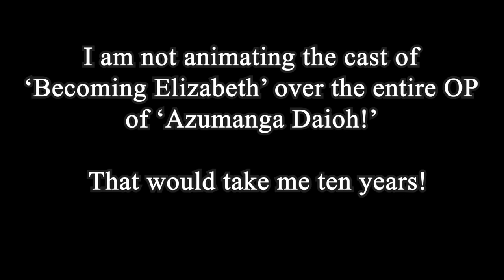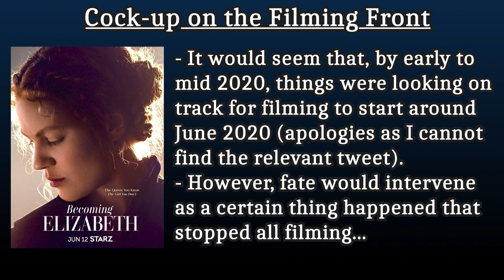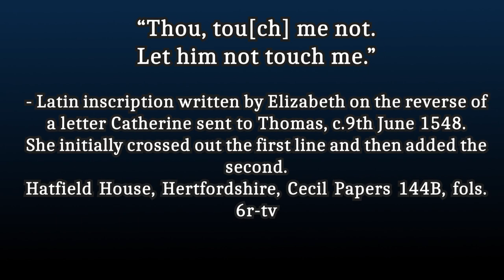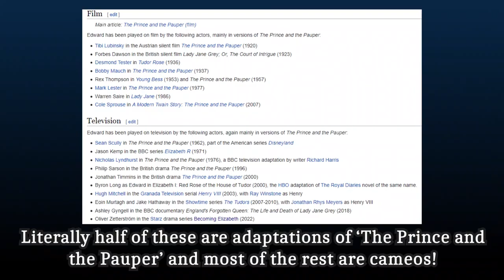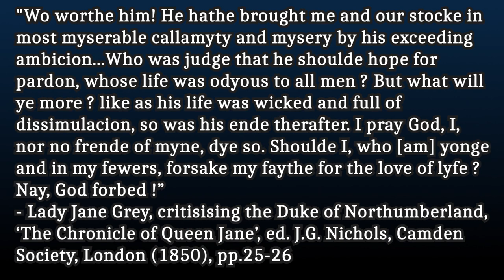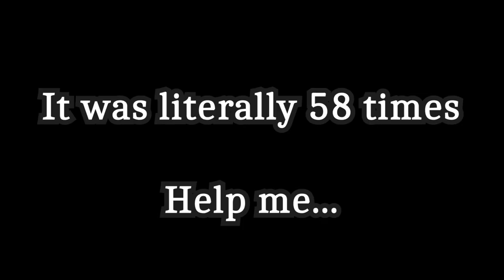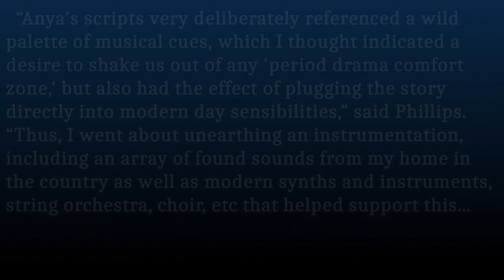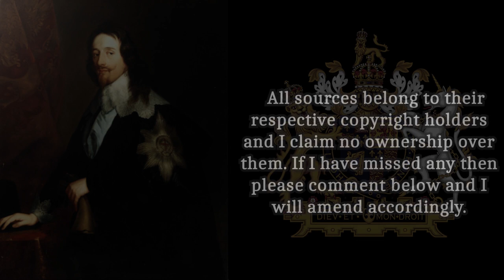A Quick Review of: 'Becoming Elizabeth' (2022)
Timestamps:
- Intro 00:00- 00:47
- Cock-up on the Filming Front 00:48- 03:41
- Characters and Story vs History 03:42- 17:01
- Authenticity vs History 17:02- 20:00
- How it Stands as a Drama 20:01- 25:12
- Conclusion 25:13- 26:32
- End Credits 26:33- 26:59

Sources:
Clips:
- ‘Becoming Elizabeth’ (2022)
- ‘A Man For All Season’ (1966)

- ‘Cromwell’ (1970)

- ’Elizabeth R’ (1971)

- ‘Azumanga Daioh’ (2002)

- ‘It’s Always Sunny in Philadelphia’ (2005-)
- ‘The Tudors’, Season 4 (2010)

- ‘Wolf Hall’ (2015)
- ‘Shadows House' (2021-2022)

Audio:
- ‘Here's a Health Unto His Majesty', anon. 1660's (version made by myself in MuseScore 2)

Literary:
-C. Wriothesley, 'A Chronicle of England during the Reigns of the Tudors, from A.D. 1485 to 1559', Vol. 1, ed. by W.D. Hamilton, Camden Society, Westminster (1875)

-’Literary Remains of King Edward VI', ed. J.G. Nichols, Roxburghe Club, London (1857)
-S. Doran, ‘Monarchy and Matrimony: The Courtships of Elizabeth’, (1996)

-C. Fenno Hoffman, Jr., 'Catherine Parr as a Woman of Letters', Huntington Library Quarterly, Vol. 23, No. 4 (Aug., 1960)

- E. Ives, ‘Lady Jane Grey: A Tudor Mystery’, Wiley Blackwell, (2011)

- D. Starkey, ‘Elizabeth: Apprenticeship’, Vintage, London (2001)